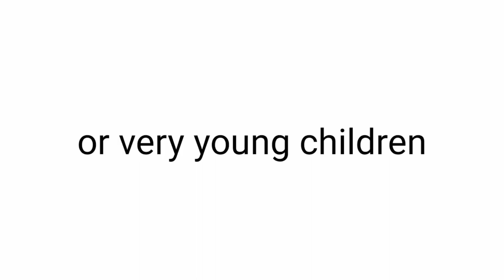(only babies) "Can hear this sounds"